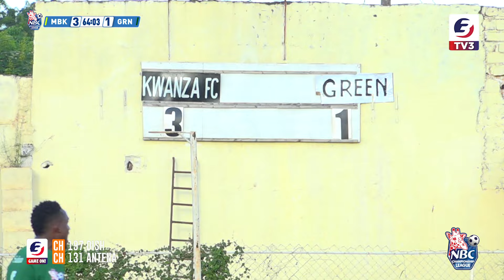FULL MATCH HIGHLIGHTS: MBEYA KWANZA FC 3-2 GREEN WARRIORS | GOALS | PENALT SAVE | NBC CHAMPIONSHIP